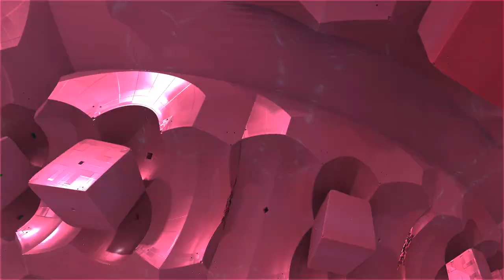Paint The Sky Your Favorite Color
Stuck inside?  Quarantined?  Locked down?  Let's take a day trip where our only concerns are floating, flying, and enjoying the sights.